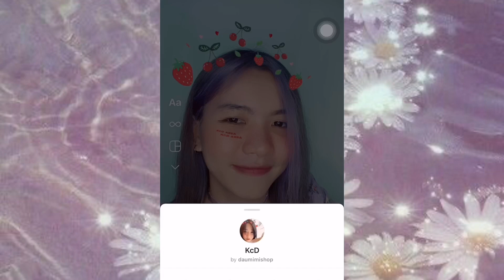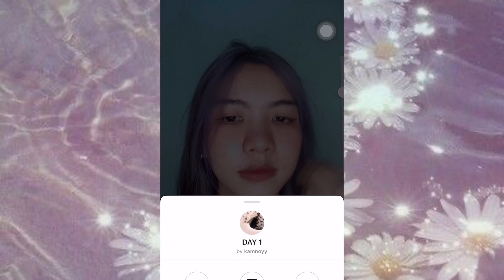Ig filters you should try✨☘️